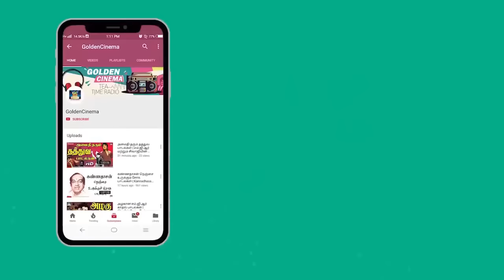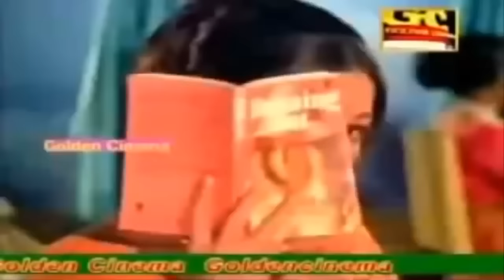1960களில் மக்கள் பெரிதும் ரசித்து கேட்ட பழைய பாடல்கள் | Tamil Old Movie Songs | Kannadasan | TMS HD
Winnerr Music